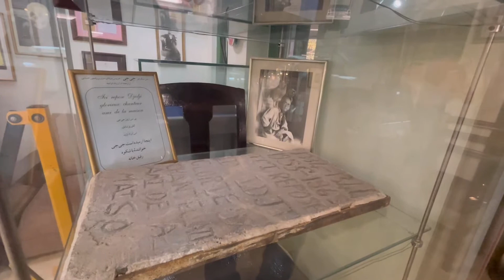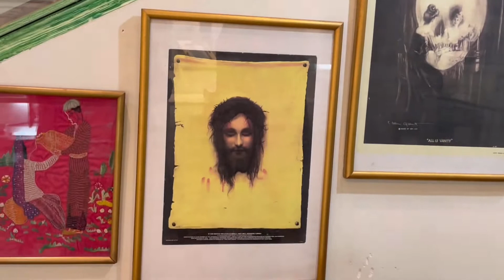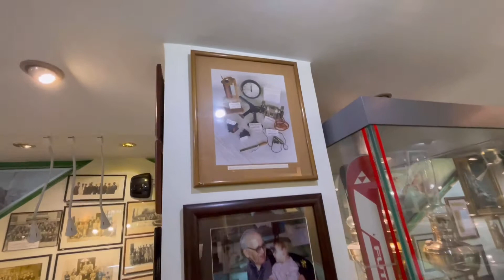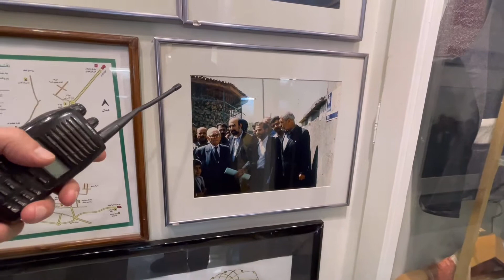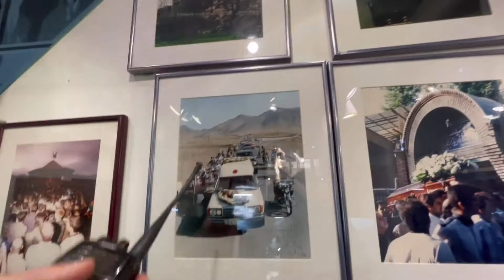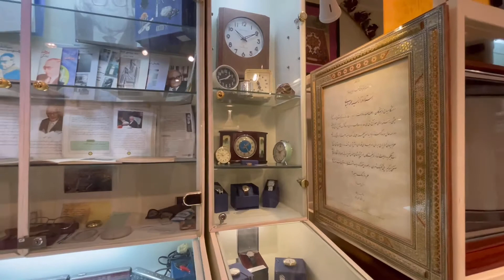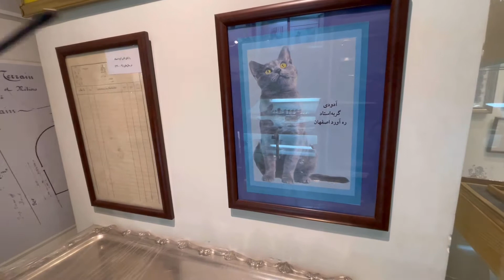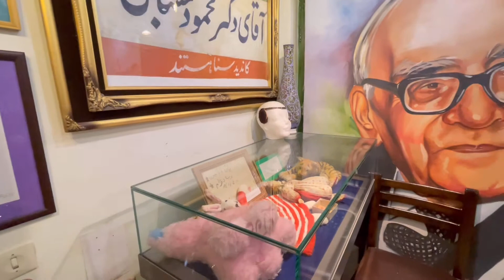[4k🇮🇷]Iran- Everything about Dr.Hesabi - موزه پروفسور حسابی - Tehran - walk with Rooha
I am Rooha, from Iran... I want to show you my nice country and our lovely people. walk with me and see what ever you want
walk with me, eat with me, live with me, enjoy with me and relax

Dr. Mahmoud Hesabi is the father of physics and the winner of the Science Man of the Year award and the only Iranian student of Albert Einstein. Dr. Hesabi is one of the most prominent figures in the history of Iran and the world. Dr. Hesabi Museum is very spectacular. Let's visit Dr. Hesabi Museum together. Dr. Hesabi had a very gentle spirit and a great spirit.
دکتر محمود حسابی پدر علم فیزیک و برنده
جایزه مرد علمی سال و تنها شاگرد ایرانی آلبرت اینشتین است . دکتر حسابی از برجسته‌ترین شخصیت‌های تاریخ ایران و جهان است. موزه دکتر حسابی بسیار دیدنی است. با هم از موزه دکتر حسابی دیدن کنیم. دکتر حسابی بسیار روحیه لطیف و روح بزرگی داشت .